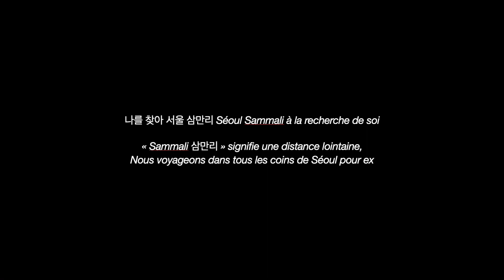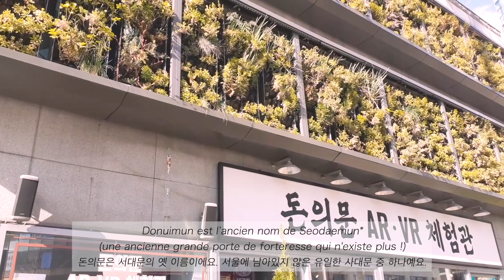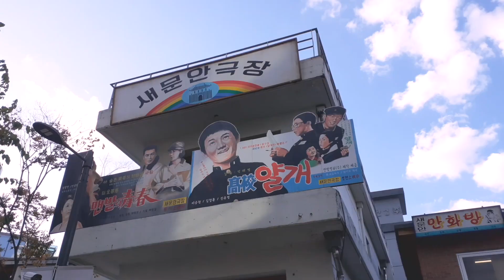[서울삼만리Seoulsammali] EP.4 Balade à Séoul 서울산책 Seoul Stroll-MUSÉE DE DONUIMUN돈의문박물관&JEONG-DONG ROAD정동길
[나를찾아서울삼만리 Seoulsammali]

 FR - Kami et moi voudrions partager ce que nous avons découvert
pendant une petite balade à Séoul. Nous essayons de visiter
les petits coins de la ville avec un petit téléphone et un appareil photo
en espérant trouver de belles surprises de la vie. : )

Le quatrième épisode est dédié au musée-village de Donuimun et à la Jeong-dong Road !

Bonne exploration!

EN - We would like to share our discoveries during our stroll in Seoul. We try to explore underrated parts of the city with a phone and a camera hoping to find nice surprises :)

The fourth episode is dedicated to Donuimun Museum-village and to the Jeong-dong Road ! : )

Have a good time with us!

KR - 한국에 온 지 2년 된 카미와 한국에 돌아온 지 1년 반이 된 저는 한국에서 만났습니다.
저는 핸드폰을, 카미는 카메라를 들고 서울 곳곳을 다니며 발견한 것들을 나누려고 합니다.
서울의 한 곳을 골라 걸어다니며 만나는 새로움을 기대하면서요. : )

서울삼만리의 네 번째 에피소드는 아이들이나 외국인 친구들과 함께 하면 좋을 것 같은 돈의문 박물관 마을과 한국 근대역사가 깃든 아름다운 정동길입니다.

함께 서울을 알아가길 바라요!

_ 상업 광고는 하지 않습니다.

촬영 편집 Vidéo/Montage @artiste.ran
사진 촬영 Photographie @camilleblanco